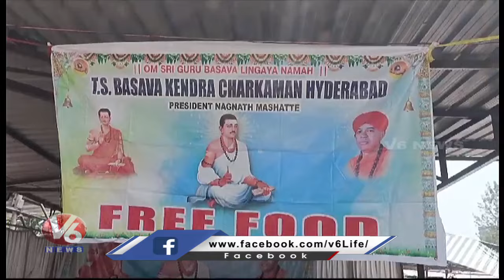All Arrangements Done For Fish Medicine Distribution At Nampally Exhibition Grounds | V6 News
All Arrangements Done For Fish Medicine At Nampally Exhibition Grounds |   V6 News